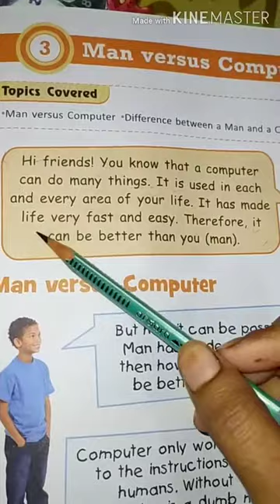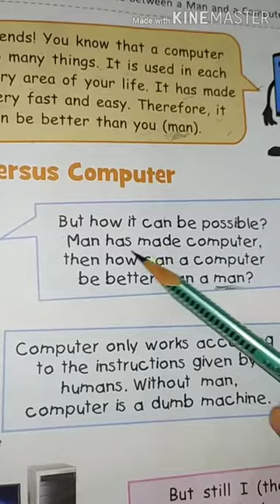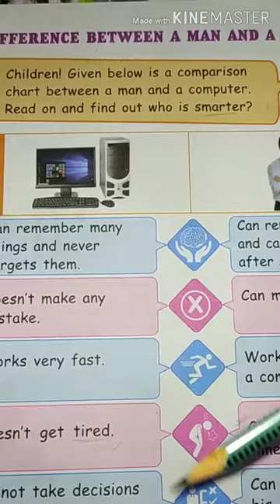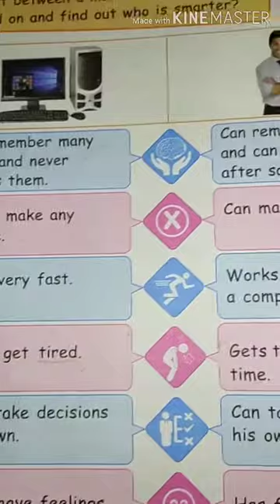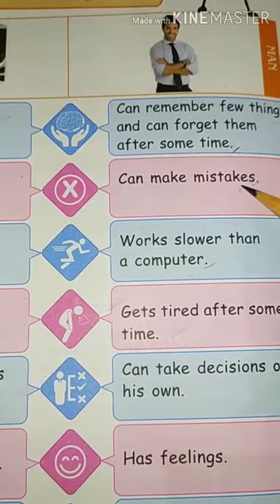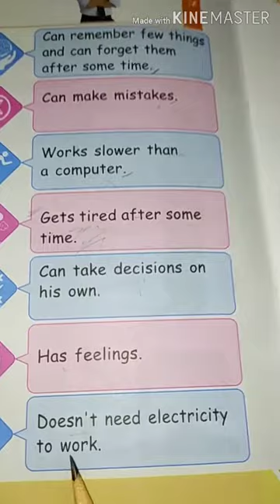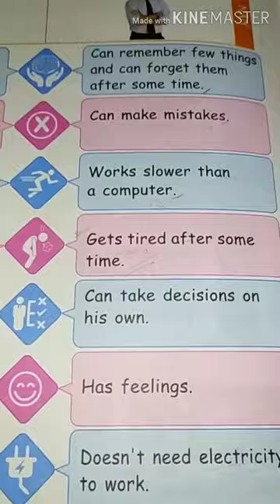Class-2,sub-Computer ,chap-3, Man versus computer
In this chapter we learn difference between man and computer